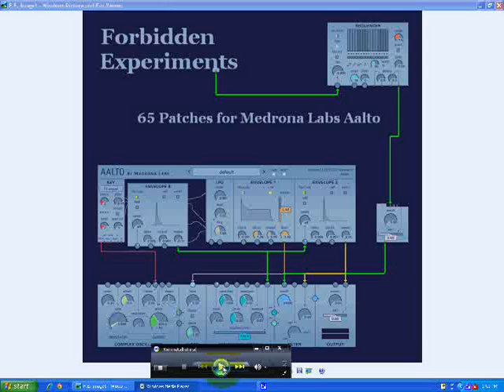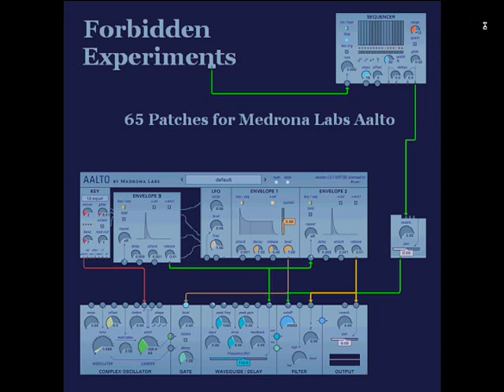Aalto VST Synth Presets Patches - Ambient, IDM, Chillout, Glitch, Industrial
'Forbidden Experiments' is a collection of 65 exciting presets for Madrona Labs Aalto, containing a balanced mix of the chaotic machines, sequences and sound effects Aalto excels at, with unique basses, leads, pads and synths that show Aalto's tamer side. Each patch has, at the very least, the modwheel assigned for additional expression.

BA 8 Bit Digi Bass
BA Aalto Slap Bass
BA Acid Jazz
BA Bouncing Ball Sub
BA Chilled Dub
BA Essential Sub
BA Hard Funk
BA KO Punch
BA Physmod+VA
BA Quirky FM
BA Raaah!
BA Rude Bass
BA Trip Hop Bass
BA Wob Wob
BA Wobble Bass 1
BA Wobble Bass 2
FX Aalto Riser
FX Busted Harmony
FX Instant Buzz
FX Jungle Safari
FX Mushroom Kush
FX Quantum Chaos
FX Robot Farts
FX Scrub the Data
FX Trippin' in 16 Bit
LD Aalto Epitomized
LD Aalto Pulse Lead
LD Cut Thru A Mix
LD Ethno Jazz
LD Hydroxide Ion
LD Just Beautiful
LD Porta Plucks
LD True Hybrid
LD Videogame Chords
MA Alien Message
MA Bass Engine
MA Chaosequence
MA Circuit Bending
MA Databending
MA DMT Underwater Trip
MA Entropy
MA Make A Loop File
MA Mind Controller
MA Rough Cut
MA Run Program
MA Stoned Androids
MA Voices In Your Head
PD Bizzaro Baritone
PD Blue Dream
PD Creepy Strings
PD Emotional Shitstorm
PD Ice Planet
PD Infernal Raga
PD Macabre Mood
PD Stranded On Mars
SY Aalto Brass
SY Chinese Zither
SY Dali Painting
SY Fifty Below Zero
SY FM Organ
SY G13 x Haze
SY Just Relax
SY Psion Crystals
SY Sensimella Synth
SY Subtle Movement

'禁断の実験は'アアルトのテイマー面を見せるユニークなベース、リード、パッドとシンセと混沌としたマシンでは、シーケンスとで効果音アアルト優れてバランスのとれたミックスを含むサマドローLabsのアアルトのための65のエキサイティングなサウンド、の集まりです。各プリセットには、少なくとも、追加の表現のために割り当てられたモジュレーション·ホイールを持っています。

Logic, Cubase, FL Studio, Pro-Tools, Renoise, Sonar, Bitwig, Reaper